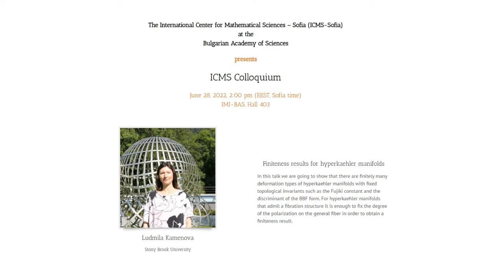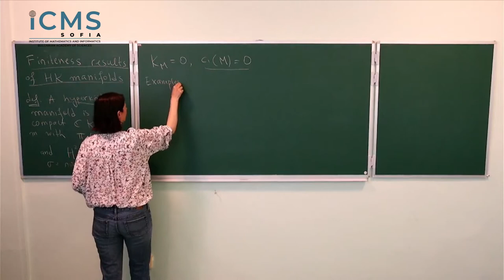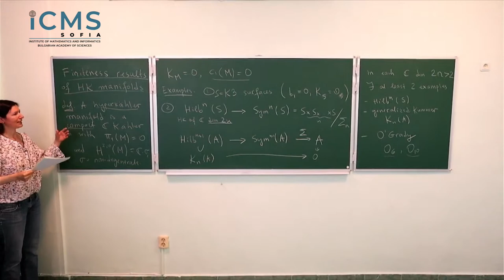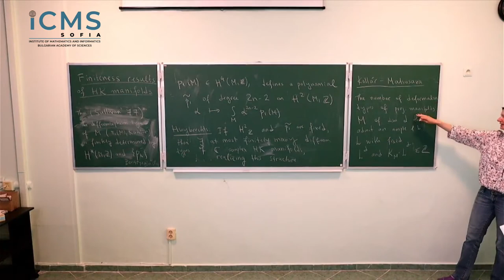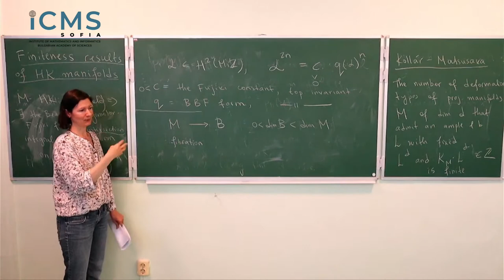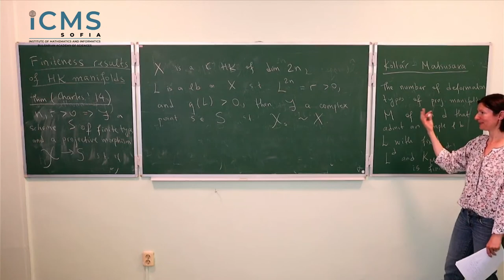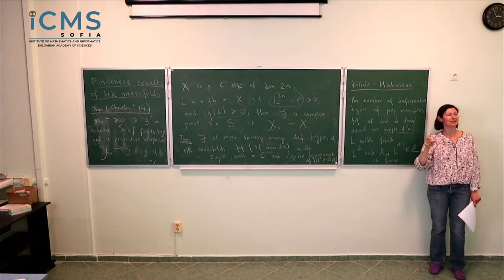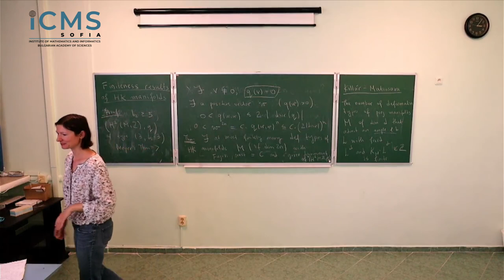Finiteness results for hyperkaehler manifolds, by Ludmila Kamenova, Stony Brook University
Finiteness results for hyperkaehler manifolds

In this talk we are going to show that there are finitely many deformation types of hyperkaehler manifolds with fixed topological invariants such as the Fujiki constant and the discriminant of the BBF form. For hyperkaehler manifolds that admit a fibration structure it is enough to fix the degree of the polarization on the general fiber in order to obtain a finiteness result.